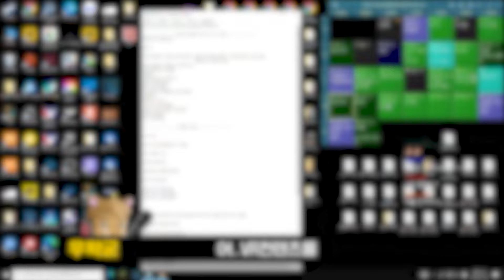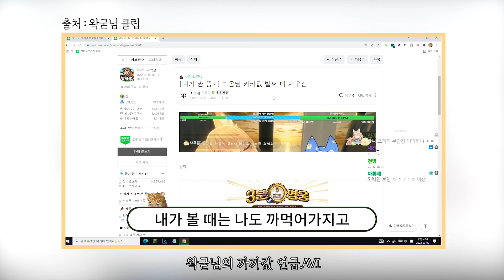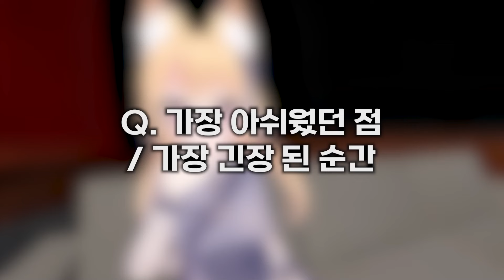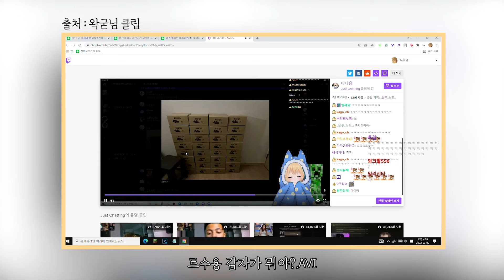우왁굳님 버터뷰 1화 썸네일을 장식한 그 거시기 마다옴 맞습니다! *후기영상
🔔우왁굳님께서 영상 업로드 허락 해주셨습니다!

편집: 카고님
썸네일&일러스트: 김넬피님

⛏️안녕하세요!
깨지고 부서지는걸 좋아하는 스트리머 마다옴입니다!
이번 버튜버에 참가 하게 되어서 너무 영광입니다!
소통을 중요하게 여기는 스트리머가 되도록 하겠습니다!
감사합니다!